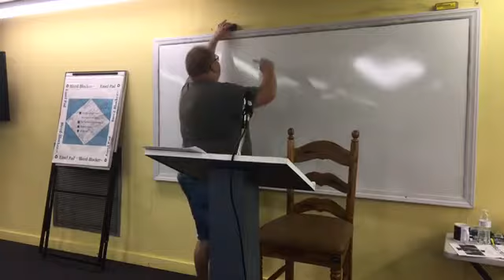Jesus' Reward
03 25 17 Message by Dr. Keith Slough